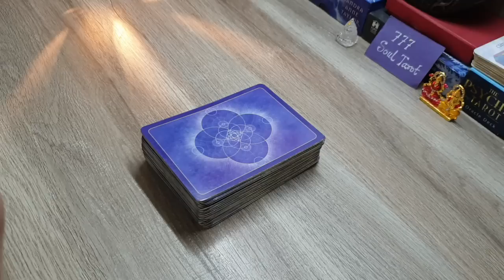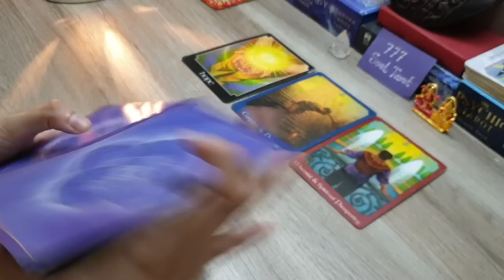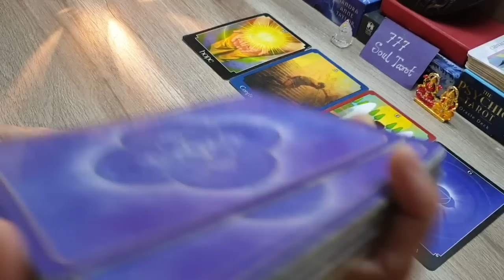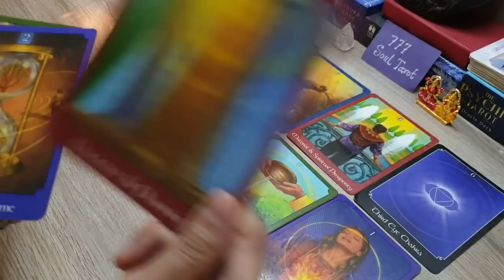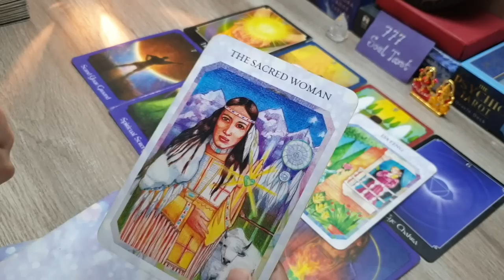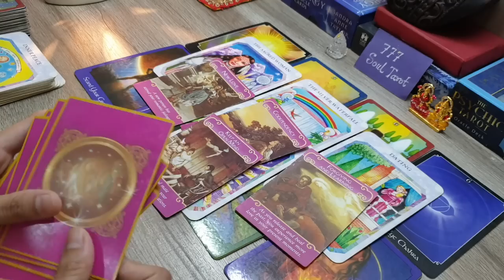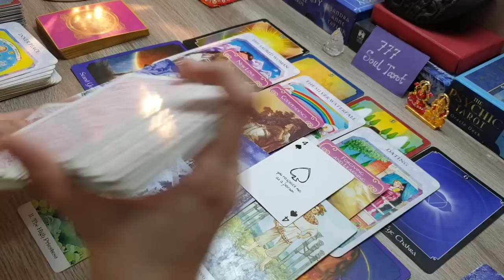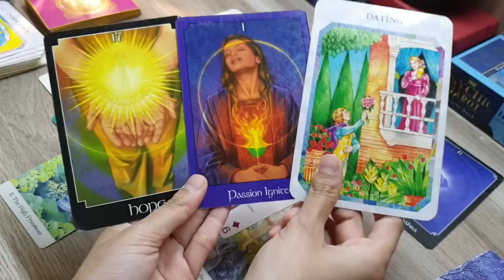11:11 - Twinflame/soulmate: Your DM's Current Energy For You. Messages for you 🙂🤲😇🙏🏻